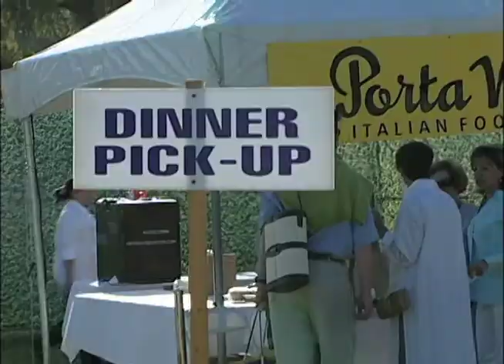Pasadena POPS Fireworks Extravaganza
Watch the transformation of Area H as the Pasadena POPS builds its summer concert venue from the ground up!